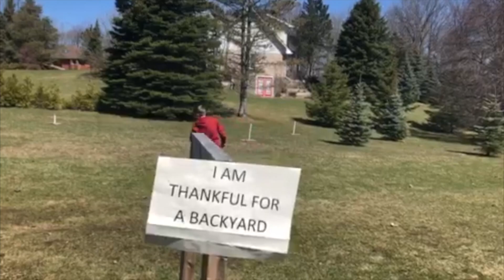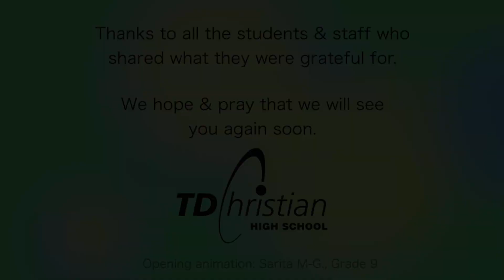I Am Thankful...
Yes these are difficult times. So we asked the students & staff at TDChristian High School WHAT they were THANKFUL for. (This piece originally aired in our virtual Grandparents Day assembly in May 2020)